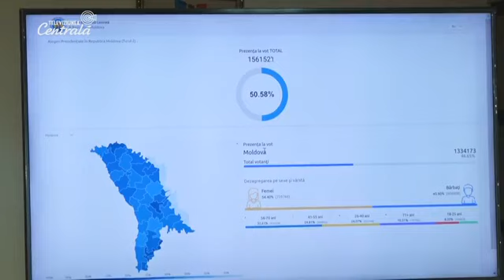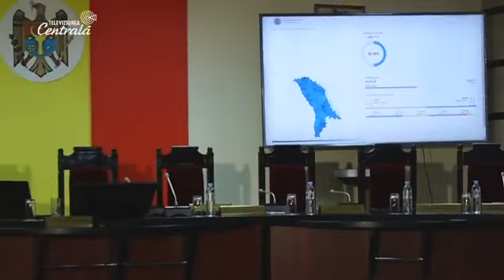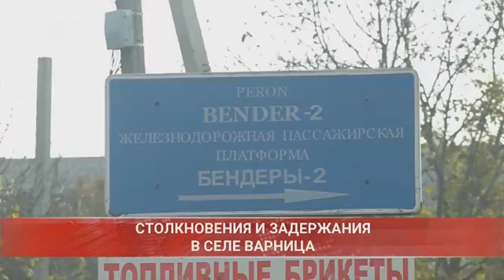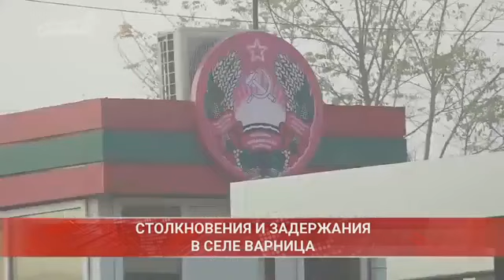2020-11-15 | 19:00 Новости на Центральном Телевидении